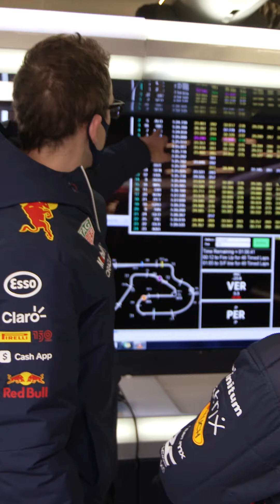Sergio Perez's New Sticker - ReDubbed With Oracle Red Bull Racing Episode 1 | Mobil 1 The Grid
ReDubbed Presented by Mobil 1 returns with more antics from the Oracle Red Bull Racing garage 💬